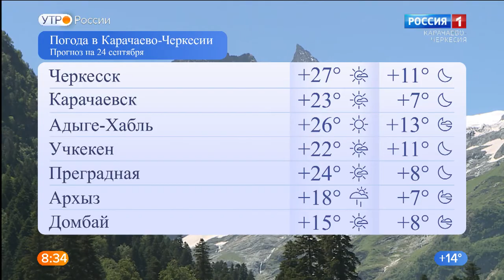Утро России. Карачаево-Черкесия 24.09.2020